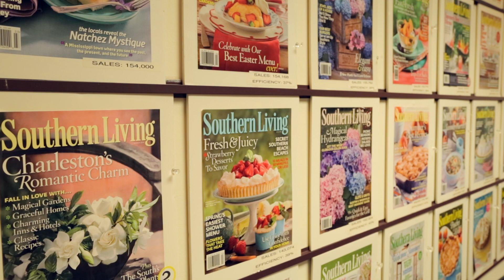A Southerner's Primer on Northern Sayings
Hannah Norling, an editorial fellow at Southern Living, had never lived in the South until she began her fellowship at our offices in Birmingham, Alabama. Today she's introducing a little Northern slang to our Southern editorial staff.